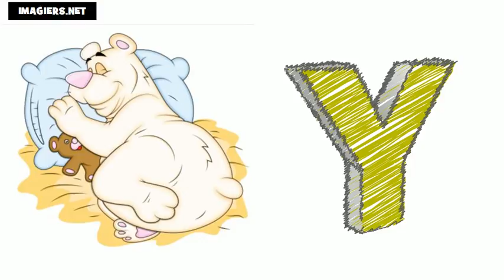Аз уча френски език = азбуката